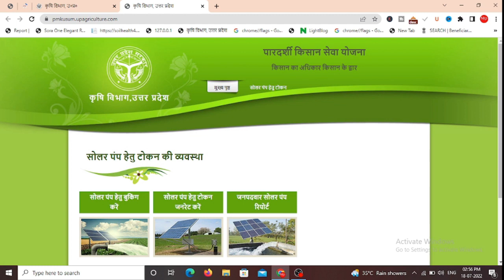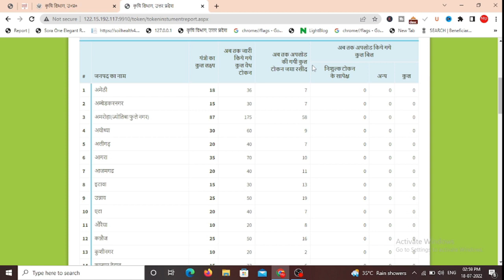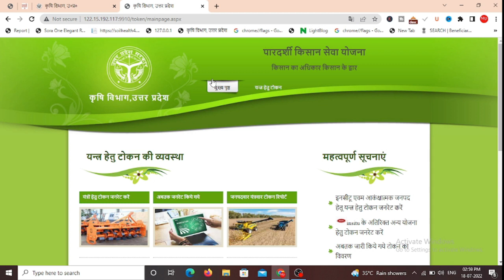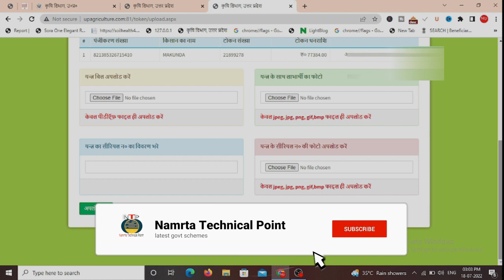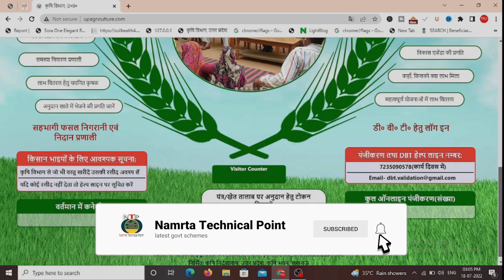pm kusum solar pump yojana बिल अपलोड कैसे करे? New Update pm kusum solar pump yojana 2022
pm kusum solar pump yojana बिल उपलोड कैसे करे? New Update pm kusum solar pump yojana 2022

हेलो दोस्तों आज की वीडियो में हमने बताया है| कि अगर आपने सोलर पंप के लिए ऑनलाइन आवेदन किया था आपने ऑफलाइन फॉर्म भी जमा कर दिया है| अब कैसे Bil अपलोड होगा इसके बाद का बिल कैसे अपलोड करें आज की वीडियो में हम यह जानेंगे जैसे ही कोई आगे नेक्स्ट प्रोसेस होता है| हम आपको jaroor इनफॉर्म करेंगे ऐसे ही वीडियो पाने के लिए चैनल को सब्सक्राइब करें|

Videos related to youtube and technology, computer tips and tricks and government schemes and csc e-governance and agriculture will be found on our youtube channel.

Whatever information will be given on this channel, absolutely correct and accurate information will be given. First of all new updates related to schemes will be available on this channel.

The purpose of becoming this channel is to get correct and accurate information to everyone.

If you have any query or query in your mind then please write to us on this mail

VIDEOS TAG
up agriculture,
krishi yantra,krishi yantra subsidy,
up krishi yantra token,
krishi yantra token,
krishi yantra token generate,
up agriculture token kaise nikale,
up agriculture token generate today,
up agriculture token generator 2021,
up agriculture token

kusum yojana online apply,
solar pump,kusum yojana online apply 2022,